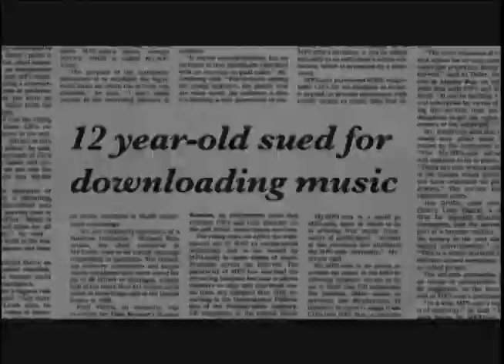Recording - A History of Recorded Music - trailer.mov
- Jimmy ODonnell Director of Photogarphy Recording - The History of Recorded Music - is a documentary on the history of music in America, starting with Thomas Edison's invention of the first recording device. It is currently still in production with over 100 original interviews with award winning musicians, producers, Dj's record executives, music historians - ect. Executive producers include Quincy Jones & Phil Ramone.